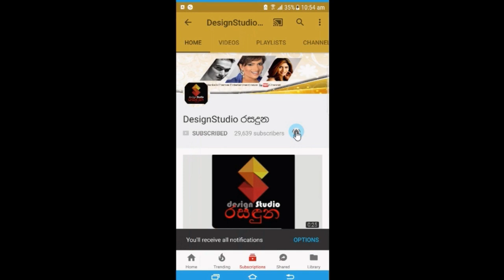චන්දිමාල් මාධවී ඇන්තනිගේ උපන් දිනයට මාධවිගේ සැමියාවත් නොදුන් අපුරු උපන් දින තෑග්ග මෙන්න.Madhavee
සුපිරි උපන් දිනය සැමරු චන්දිමාල්, මාධවී ඇන්තනිගේ උපන් දිනයට මාධවිගේ සැමියාවත් නොදුන් අපුරු උපන් දින තෑග්ග මෙන්න.Madhavee Anthony